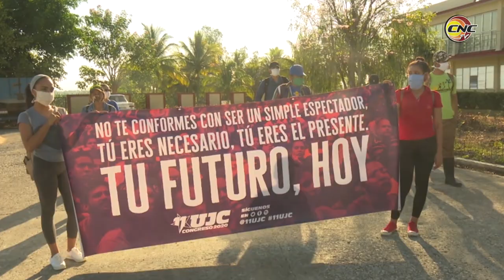Universitarios granmenses apoyan tareas de enfrentamiento a la Covid-19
Como parte del apoyo de la juventud cubana al enfrentamiento a la Covid19 en el país, en la provincia de Granma se conforman contingentes de estudiantes para impulsar la producción de alimentos y otras tareas priorizadas en las actuales circunstancias. Universitarios de las carreras de Agronomía e Ingeniería Forestal de la casa de altos estudios de esta porción sur oriental de Cuba, forman parte de ese destacamento que lleva por nombre Victoria de Girón.